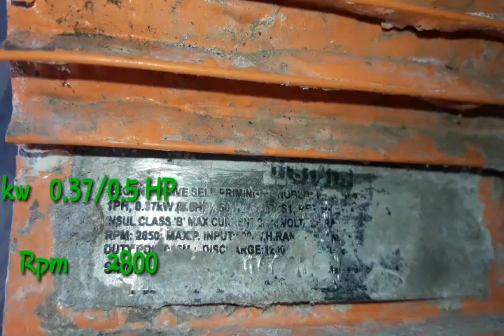Full Rewinding USHA 1/ 2 HP की वान्डिंग कैसे करे इस वीडियो में देखे